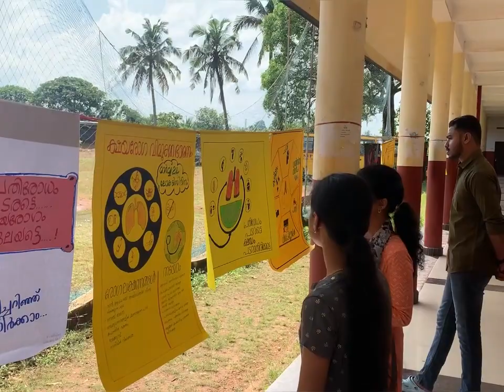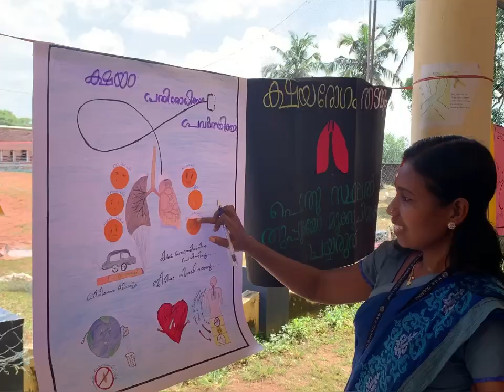LSC1453 TB Mukt Bharat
The objectives of the Pradhan Mantri TB Mukt Bharat Abhiyan are:
  To provide additional patient support to improve treatment outcomes of TB patients.
  To Augment community involvement in meeting India's commitment to end TB by 2025
  To Leverage Corporate Social Responsibility (CSR) activities